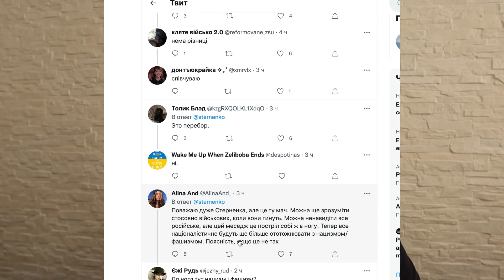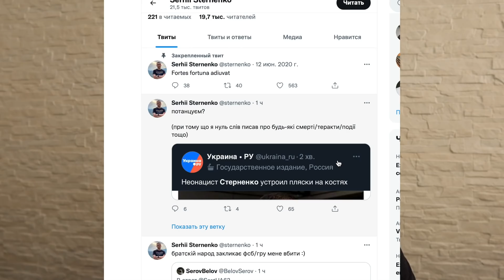Пермь, животные и ТСК